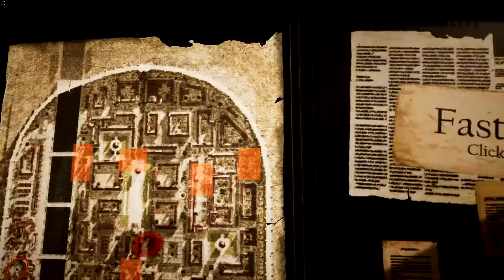EXPLORING THE STOHESS DISTRICT OF ATTACK ON TITAN ON PC! (VRPLAY) l WALL SHEENA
forgot to add the description